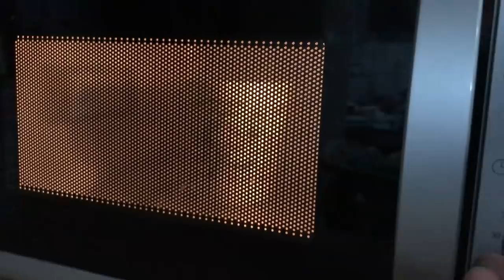PEQUEÑOS GRANDES AVANCES | MIS HIJOS MADRUGAN DEMASIADO | VLOGMAS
Todo sobre la crianza de mis dos hijos, desde mis experiencias en ambos embarazos, lactancias fallidas, problemas y sobretodo las muchas alegrias que me han dado mis dos bebes.